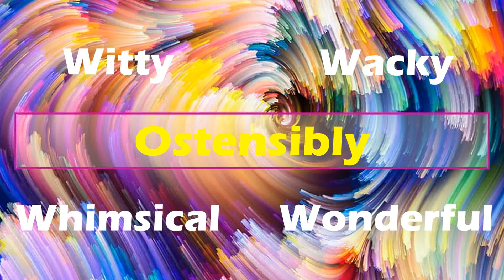Ostensibly (Witty, Wacky, Whimsical, Wonderful Words)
There are so many witty, wacky, whimsical, wonderful words out there - here are some of my favorites. Each 60 second / 1 minute video includes the definition plus examples of the word used in songs, books, and films.